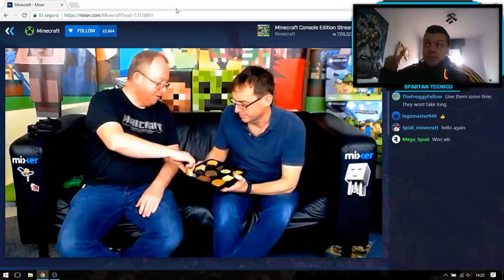NOTICIAS MINECRAFT // NUEVO MASH UP 1.2.7 Y POR FIN CROSSPLAY CON SWITCH 1.2.9 // NUEVO INVENTARIO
-ENLACE PARA APOYAR EL CANAL CON UNA DONACIÓN!-

~TOP DONADORES~

-BENITO BARO GARCIA : 39$
-AOSIKA: 2$
-FELIXELNOOB: 2$